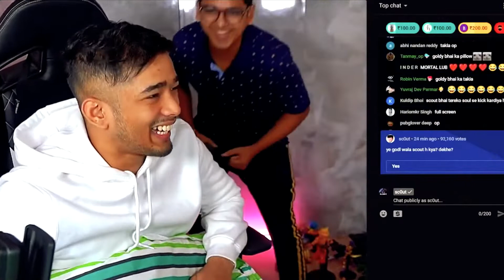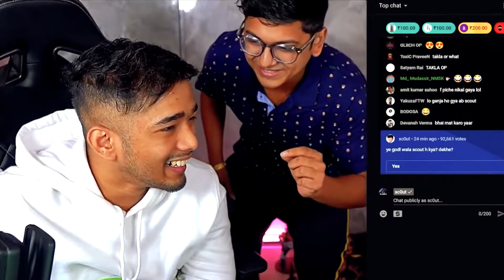Scout 4 Million Subscriber Celebrationith S8UL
with S8UL